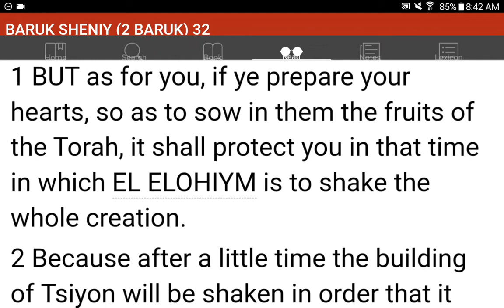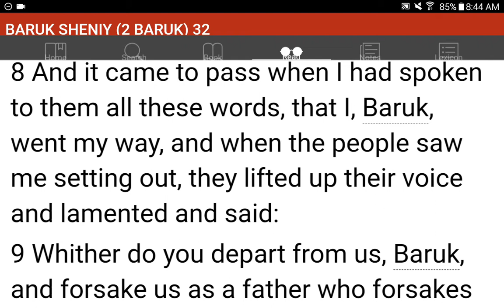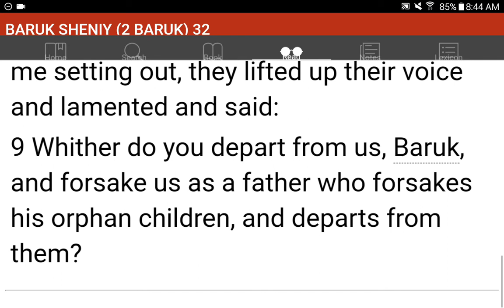💜h?™ "What's the MOST HELPFUL & SIMPLEST WAY that WORKS?"™ GIVE 1P/Month NOW! GCash